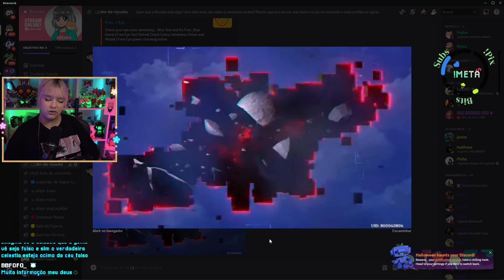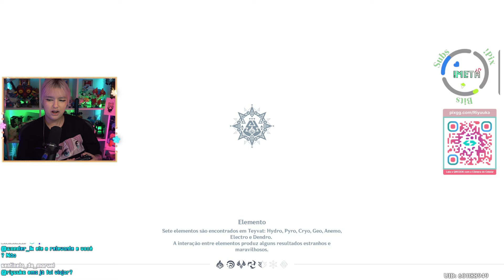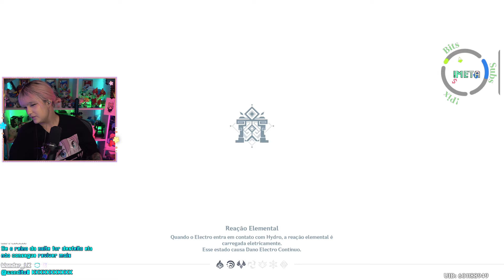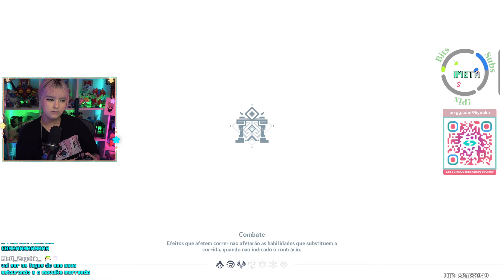Riyuuka jogando Genshin Impact ~Natlan 5.1~ #383